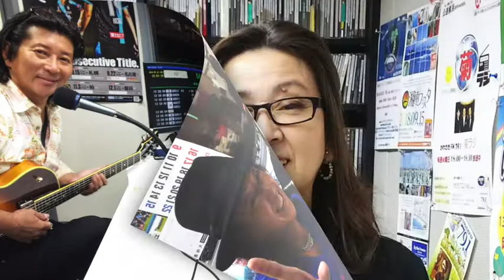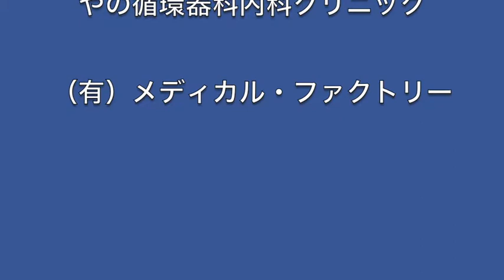金尾よしろうの音楽魂（2018.9.14放送分)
出演　金尾よしろう・松下年見・櫻田武

M1　北飛行　金尾よしろう
M2　星影の小径　松下年見
M3　朝日のあたる家　松下年見・金尾よしろう
M4　LONG DISTANCE　金尾よしろう